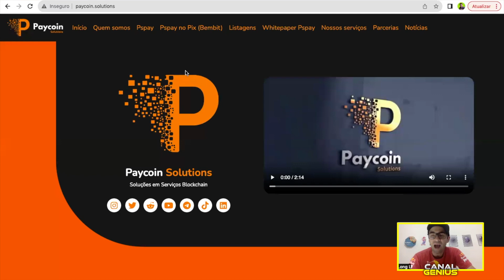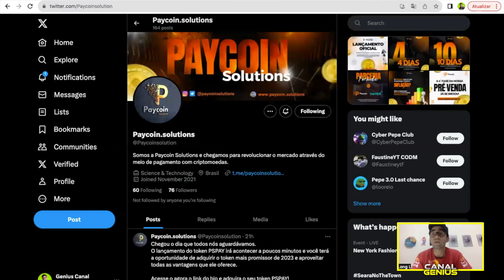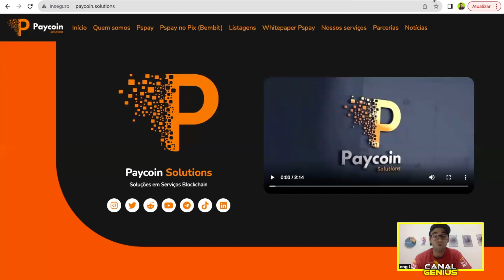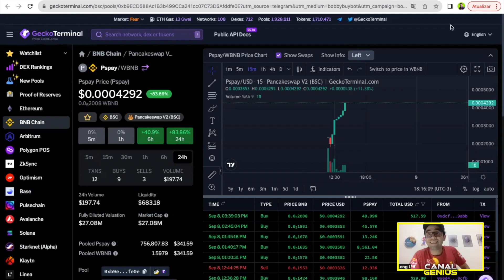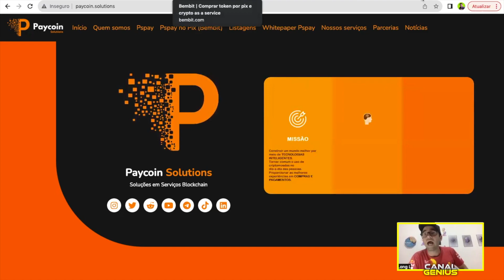Paycoin Solutions - Lançamento espetacular, gráfico subindo, sem duvidas revolucionário